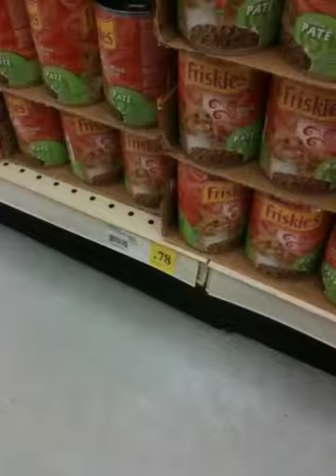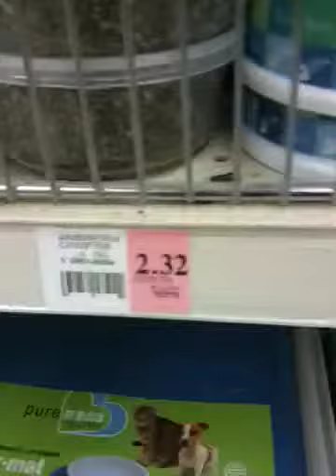Cat food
Cat food , if ya only knew what it would be like before ya ,Wabster, I would have said : NO No know !